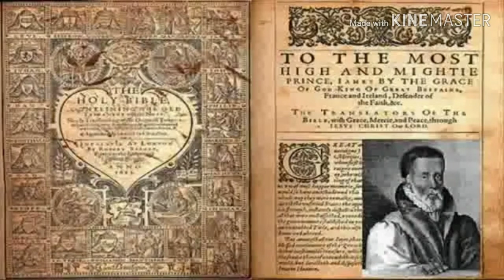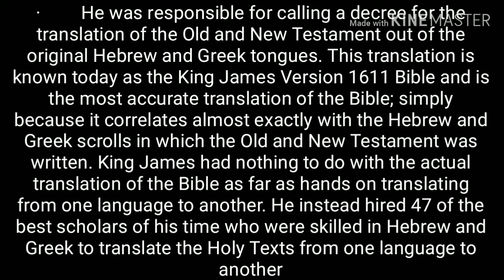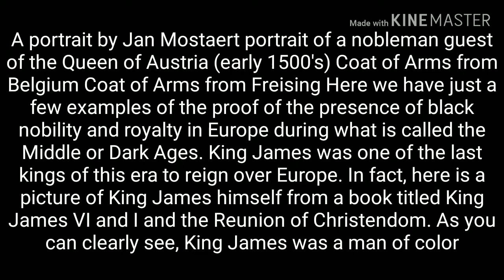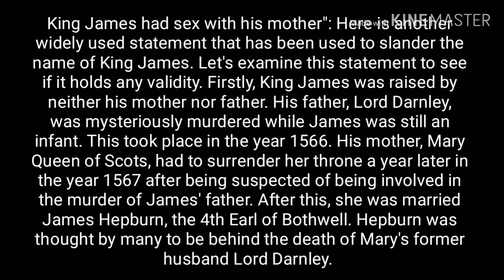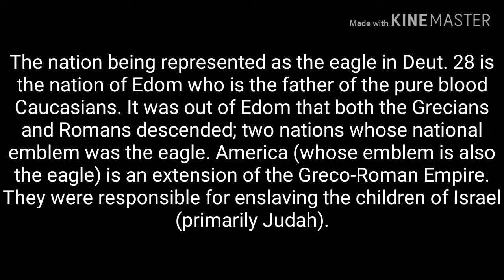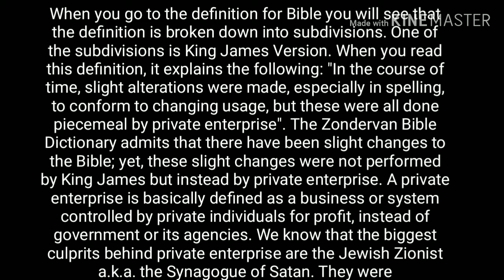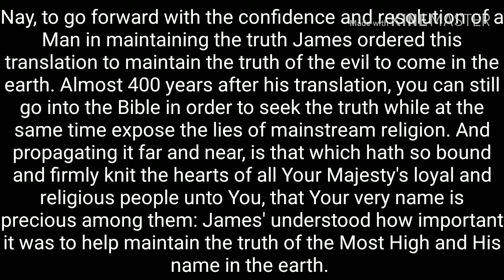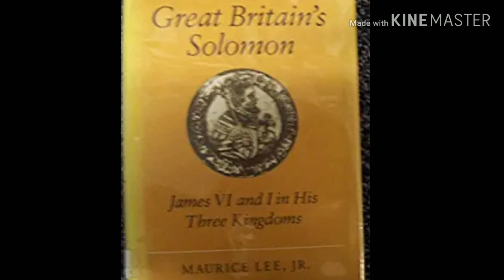THE CRU·CI·FIX·ION OF KING JAMES AND THE KING JAMES BIBLE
THE KING JAMES BIBLE